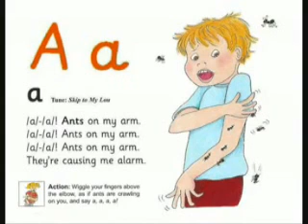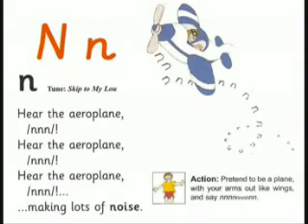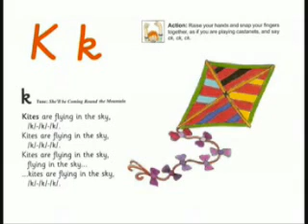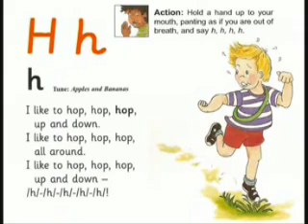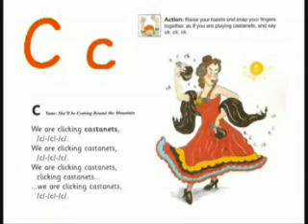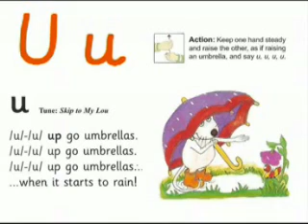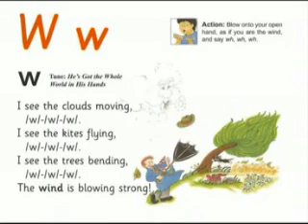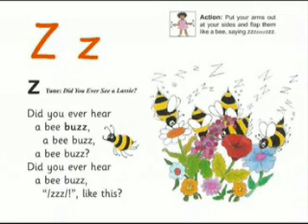Phonics Groups 1 2 3 4